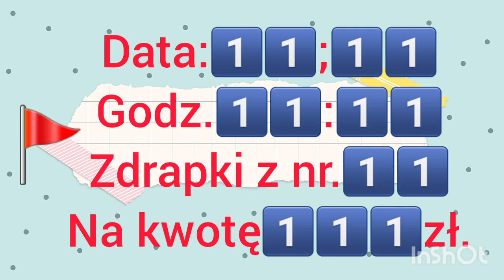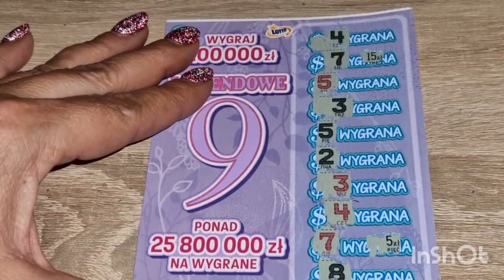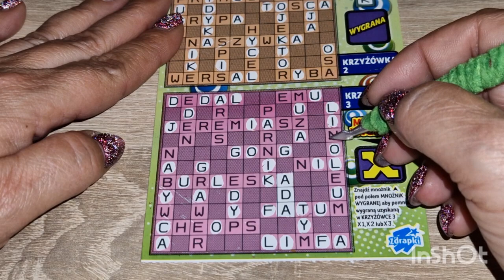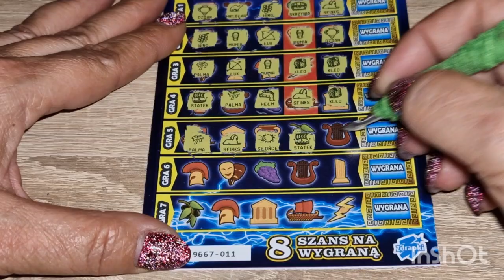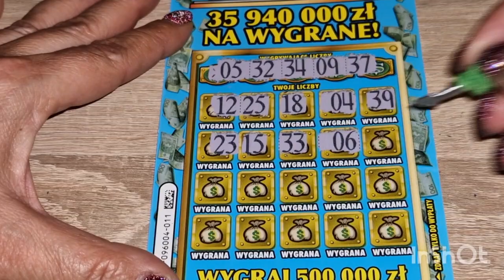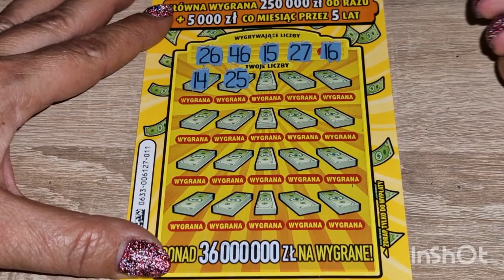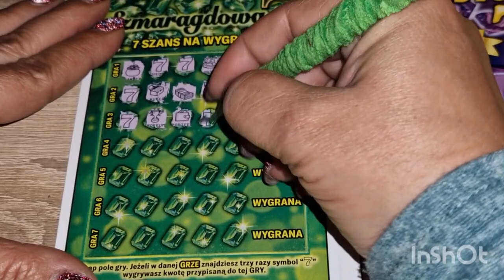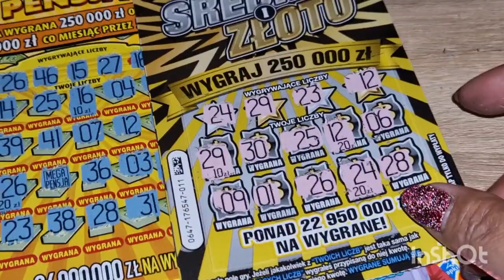Zdrapki#670👉Odcinek z 1️⃣1️⃣ same jedynki lotto mnie kocha💖💖💖💖